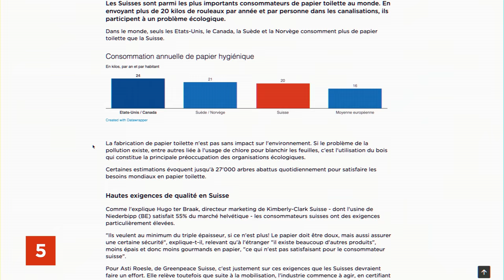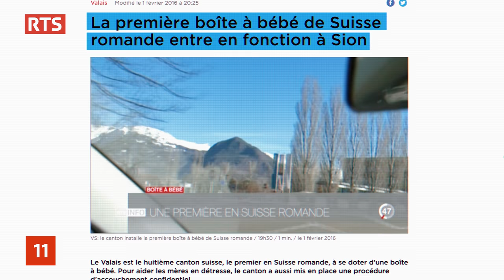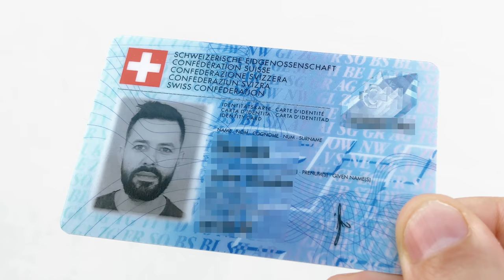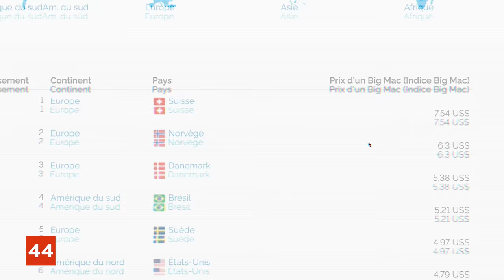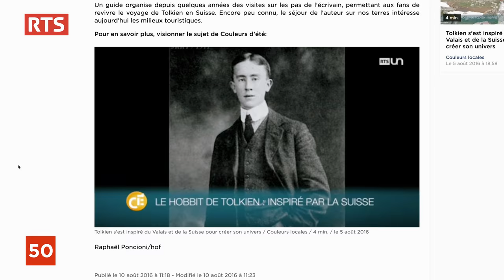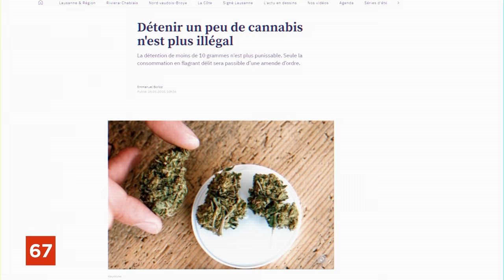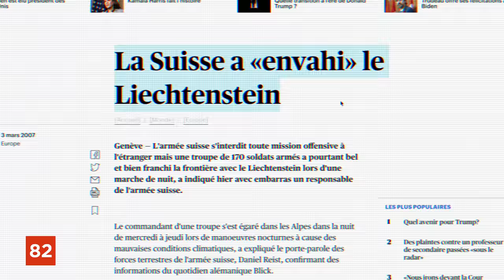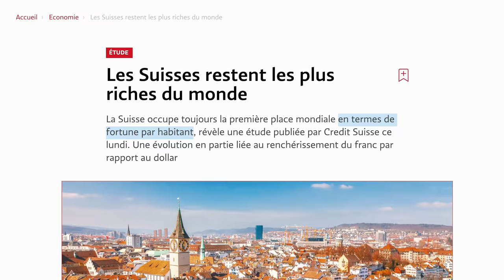100 trucs sur la Suisse (anecdotes, infos, histoires et encore d'autres choses)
Quelques trucs sur mon pays.

Merci à : Thomas Wiesel, Antoine, Bertrand, Bapt et Oli, Maxime, Maitre Kohler, Daniel de Tavannes, Kimi, John Small.